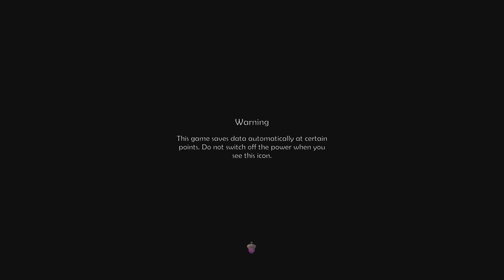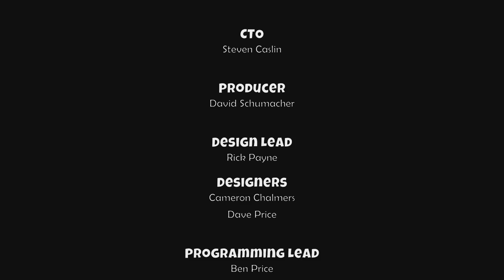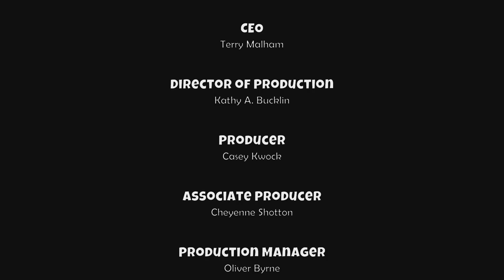Ice Age: Scrat's Nutty Adventure [69] PS4 Longplay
Ice Age: Scrat's Nutty Adventure is a 2019 action-adventure. In the game, Scrat falls into a Scratazon Temple and now must hunt down the four Crystal Nuts across the realms Ice Age.

This longplay was requested by: @estebanaraya4570

Time Codes:
0:00:00 - Intro
0:01:00 - Opening
0:03:00 - The Woodland Valley
0:12:15 - The Cascading Falls
0:20:37 - The Glacial River
0:24:09 - Frank and Carl (Boss)
0:28:50 - The Adventure Ice Cliff
0:37:26 - The Long Way Down
0:38:39 - The Forgotten Temple - Double Jump Ability
0:46:44 - The Endless Lake
0:52:45 - The Ice Mountain
0:58:15 - The Bleak Canyon
1:02:57 - Cretaceous & Maelstrom (Boss)
1:07:24 - The Frozen Dam
1:13:44 - The Raging Rapids
1:15:43 - The Forgotten Temple - Scrat-a-pult Ability
1:18:49 - The Gem Tunnels
1:24:35 - The Scratazon Caverns
1:30:54 - The Icebound Gallery
1:37:11 - The Crystal Mine
1:41:32 - The Shivering Slalom
1:43:06 - The Forgotten Temple - Scratazon Blocks Ability
1:47:57 - The Hidden Jungle
1:57:16 - The Lost Oasis
2:04:28 - The Fiery Peak
2:10:30 - Quetzalcoatlus (Boss)
2:14:32 - The Magma Ruins
2:26:01 - Ending
2:27:23 - Credits